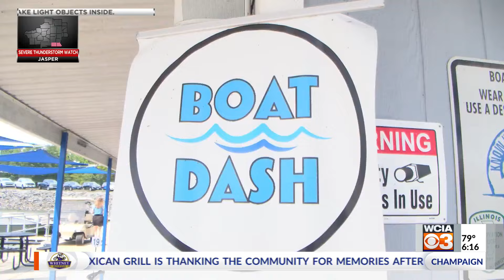Delivery on deck: Shelbyville high schooler delivers food to families by boat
Who doesn't love a day of sun, water and boating? Sounds like a summertime dream for some -- until the hunger kicks in. It's not always easy to reel everyone in and get back to land for a snack break.